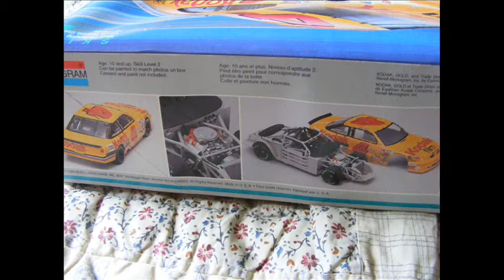1990 Kodak Oldsmobile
Here is the 2nd NASCAR model I built this summer.  Ernie Irvan's Kodak Oldsmobile from the 1990 Winston Cup Season.

This model came from a Kodak Olds Combo kit that also has Rick Wilson's ride from 1987 (I'll be doing that one eventually)

This car was originally drivin by Phil Parsons at the start of the 1990 season, however he was released after just 3 races and Irvan made his debut in this car at Atlanta that spring.  Irvan eventually won his first Winston Cup race that summer at Bristol.

Towards the end of 1990 the Morgan McClure team started using Chevy's on and off and by the time 1991 rolled around the team had made the perminant switch.

Enjoy these pictures, I really enjoyed building this car!

Built in July-August 2011
Kit by Monogram